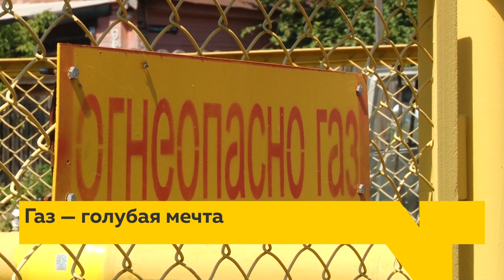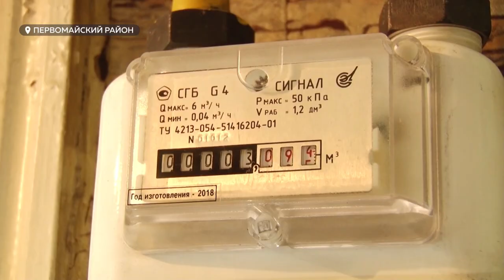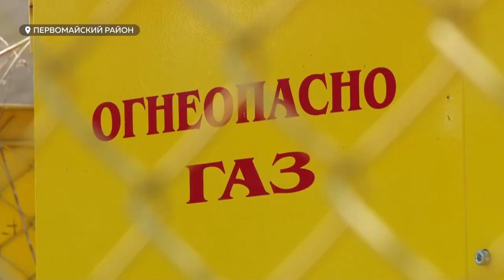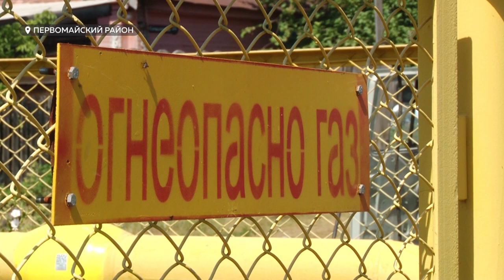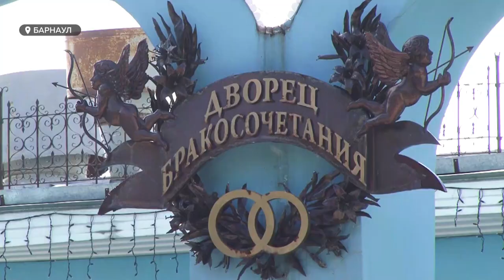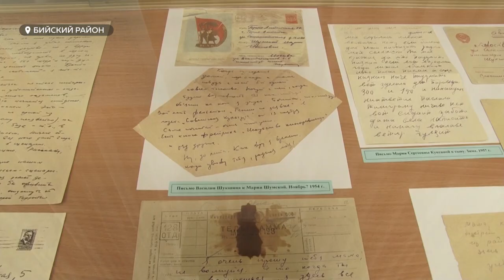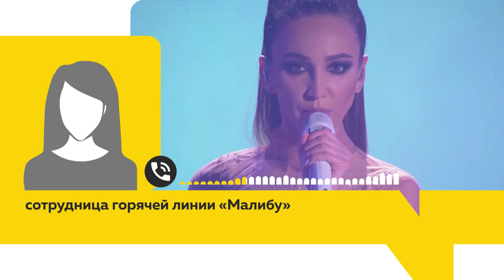«День с Толком». 24.07.2020. Выпуск 19:30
- Газопровод по документам есть, а газа — нет. Аномалии села Бобровка.
- Глянешь — и перекрестишься. Почему в Барнауле появляются  странные скульптуры
- Это не концерт. Сегодня Бузова кому-то что-то даст на Яровом с соблюдением всех санитарных норм.